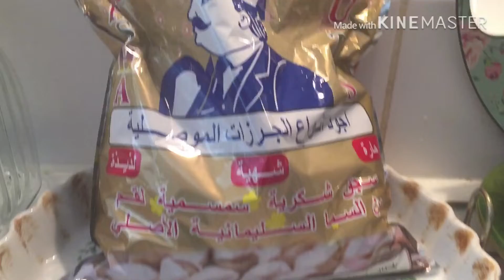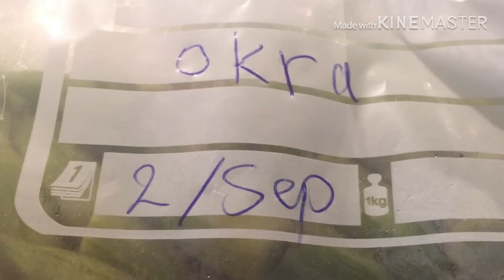من خيرات العراق الطيبة 🤭